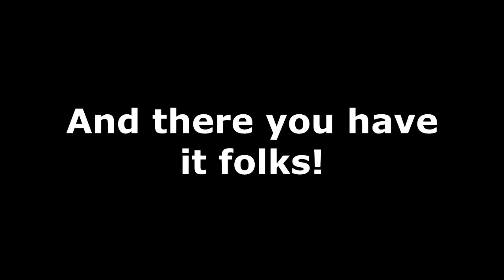Bakubridged - Episode 2: Comedy Genius (Bakugan Parody)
You're funny but you're no Drago...

CAST:
CrasherSurge - Dan Kuso, Student #3
MrSkoringo - Drago, Student #1, Student #2
ElkaChan - Runo Misaki, Alice Gehabich
Xcaliborg - Masquerade, Reaper

FEATURING:
Ezekieru as Ms. Purdy
XVXBl0ODXVX as Student #3 Scream (Yes, I used your line, man. Deal with it~!)

Bakugan Musical Score by Narutokid2